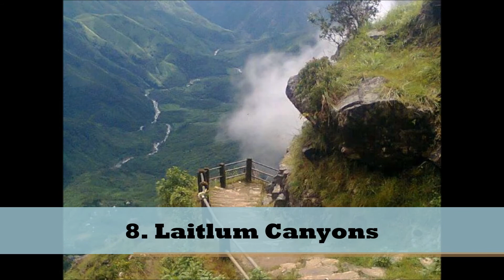Top10 Places To Visit In Shillong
Shillong is a hill station in northeast India and capital of the state of Meghalaya. It’s known for the manicured gardens at Lady Hydari Park. Nearby, Ward’s Lake is surrounded by walking trails. North, the Don Bosco Centre for Indigenous Cultures features displays on the region’s native people. Waterfalls include the Elephant Falls to the southwest. East of here, forested Shillong Peak offers city views.
Local time: Thursday, 3:33 AM